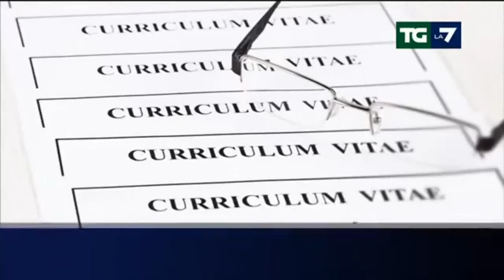Disoccupazione, dati di Luglio ancora un + 0,3% - 9 settembre 2014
Servizio del TGL7 del 9 settembre 2014 ore 20:00